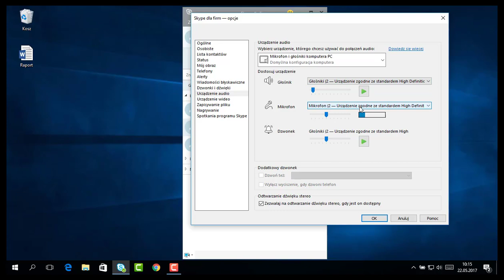Skype dla firm - wykonywanie połączeń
Skype dla firm umożliwia wykonywanie połączeń, dzięki czemu możesz pracować z dowolnego miejsca na świecie i być w kontakcie z innymi.